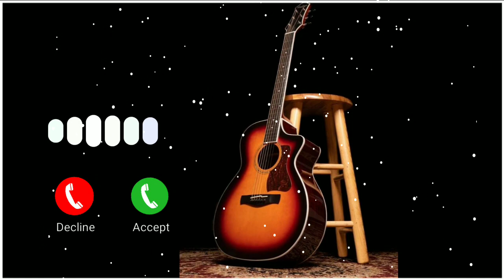Giter Baazigar X Mc Stan Ringtone - Viral Ringtone - Trending Ringtone - New Ringtone - Mobile